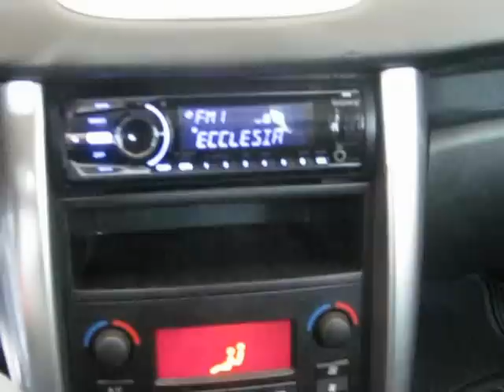Peugeot 207 του 2008 Αντάπτορας Χειριστηρίων τιμονιού